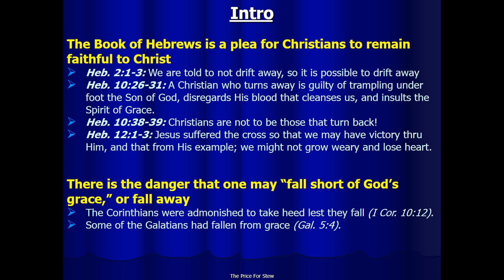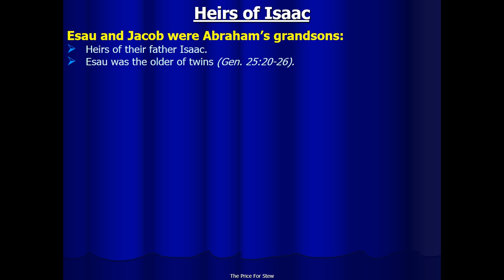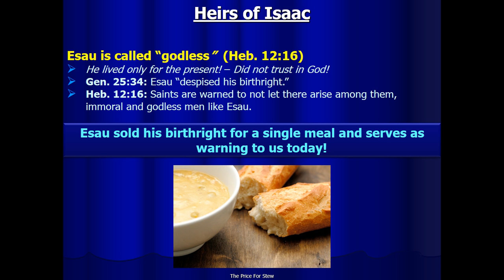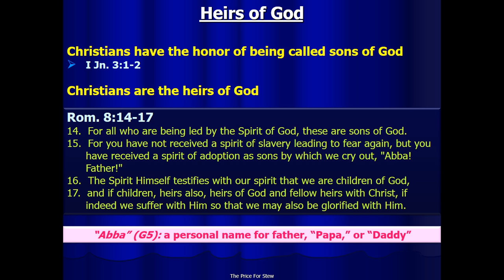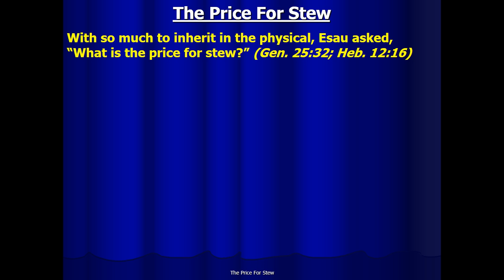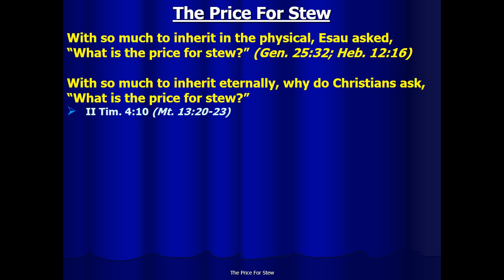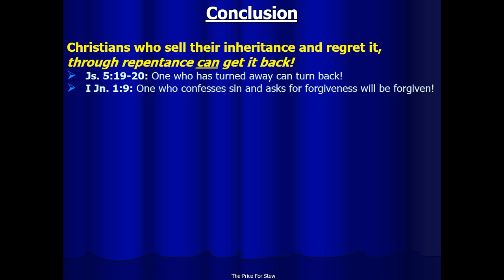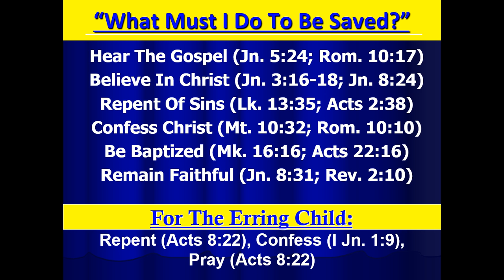The Price For Stew by Nathan L Morrison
12/02/2018: From Hebrews 12:14-17 there is a warning to saints to not be like immoral, godless Esau who sold his birthright for stew! The warning is not to fall away, for there is nothing in this world worth the price for our eternal inheritance!

Jesus asked, “What will a man give in exchange for his soul?” (Matthew 16:26)
What is your “stew?” What are you willing to give up your inheritance for? (whatever it is, it's NOT worth the price!)